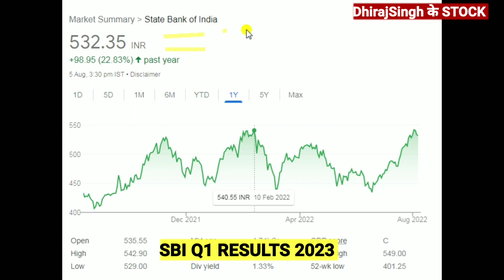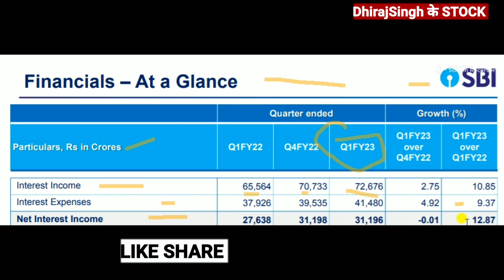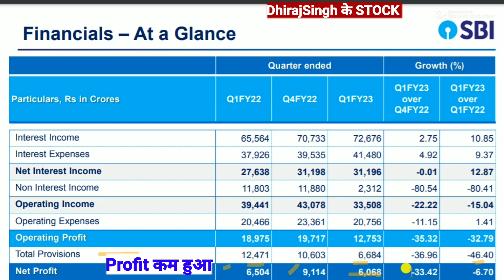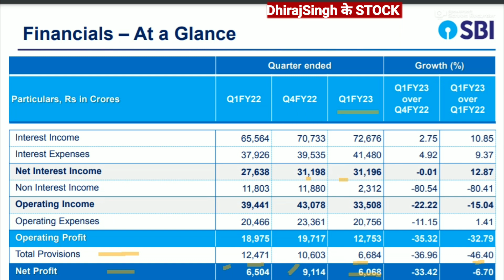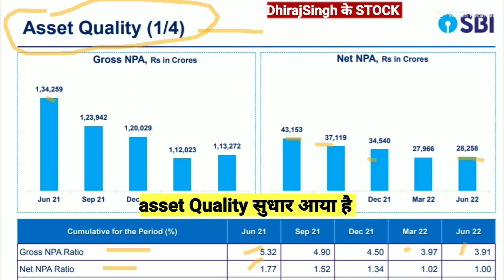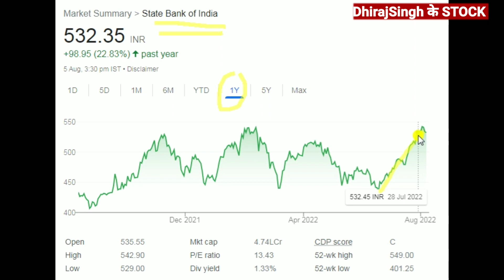SBI Q1 Results 2023 कैसे रहे नतीजे Latest News Sbi Share State Bank of India Sbi Stock News Market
SBI Q1 Results 2023
Latest News SBI Share

sbi Q1 Results 2022
sbi news
sbi latest news
sbi news today

sbi stock price nse
sbi share q1 Results
sbi share Results

sbi stock psu bank
sbi share news tommorrow

sbi stock

sbi stock Result

sbi News today
sbi latest news today's

SBI Q1 Results कैसे रहे नतीजे Latest News Sbi Share State Bank of India Sbi Stock News Today Market